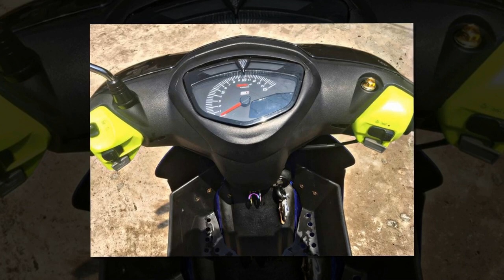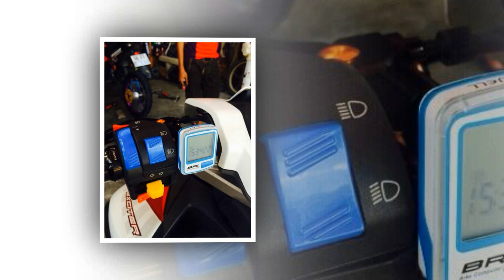Xe & Phong Cách 24h - Jupiter 110 độ đầy sang chảnh của Biker Bình Dương.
Jupiter 110 một dòng số thuộc phân khúc xe số được Yamaha tung ra thị trường đã rất lâu, dù đã đó bản nâng cấp mới nhưng một biker Bình Dương vẫn thích mẫu xe cũ hơn.